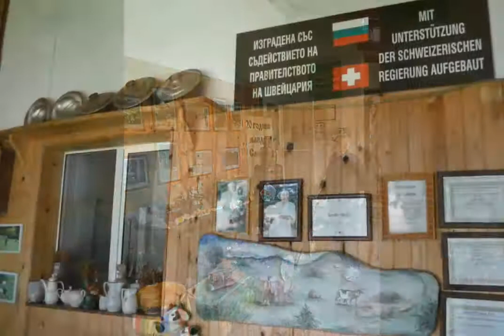ДОБРЕ ДОШЛИ В МЛЕЧЕН ДОМ И МАНДРА РОДОПА МИЛК - СМИЛЯН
СМОЛЯН